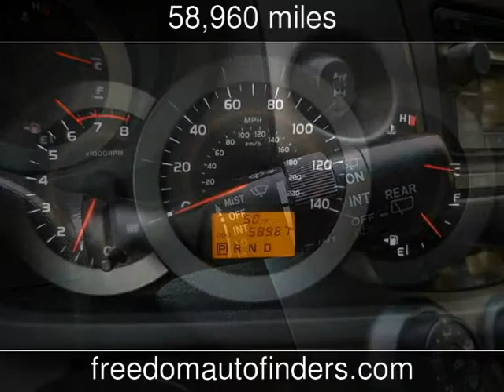2012 Toyota RAV4 Sport Used Cars - Twin Falls,Idaho - 2015-10-30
See more details about this used car This 2012 Toyota RAV4 Sport with 58,960 miles is for sale at Freedom Auto Finders.